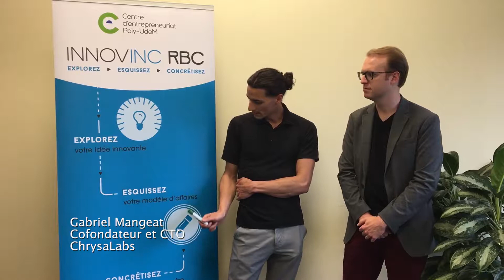Concours Innovinc. RBC - Concrétisez | ChrysaLabs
[Flashback 2018]

Le jour de la finale du volet Concrétisez de notre parcours Innovinc. RBC 2018, les entrepreneurs Benjamin De Leener et Gabriel Mangeat nous ont parlé de leur expérience positive au sein de la 3e cohorte.

Ils ne se doutaient pas qu'ils remporteraient le soir même le 2e prix de 15 000 $ avec leur startup ChrysaLabs!

Il est toujours temps de poser votre candidature pour la 4e édition du concours (date limite : 3 février 2019).